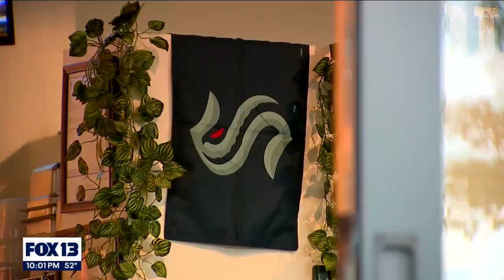Kraken make history in Seattle with city's first home NHL hockey | FOX 13 Seattle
Saturday, history was made in Seattle, as the first ever home NHL game took place with the Kraken hitting the ice at Climate Pledge Arena taking on the Vancouver Canucks.